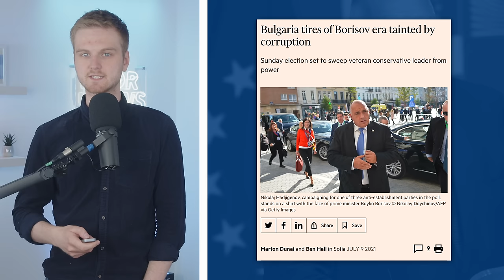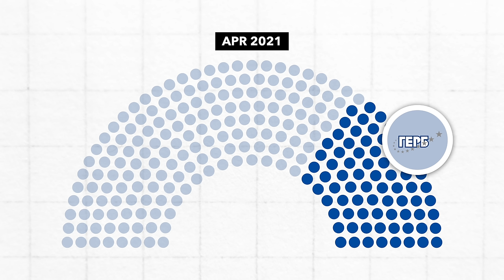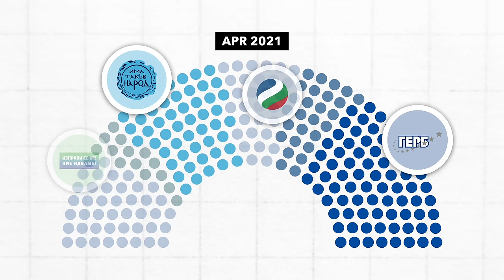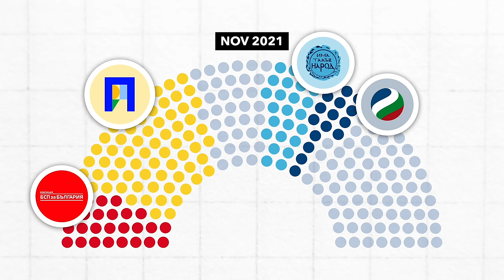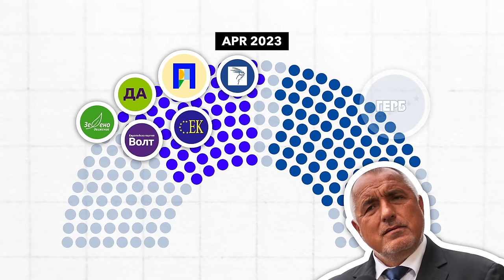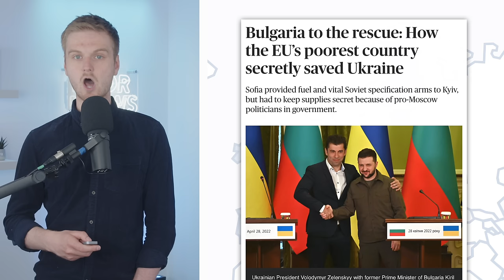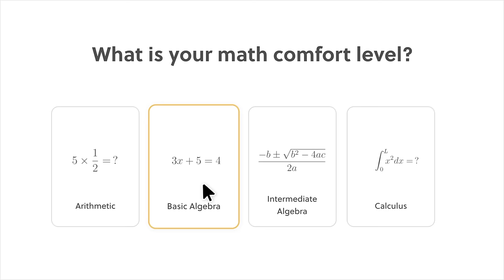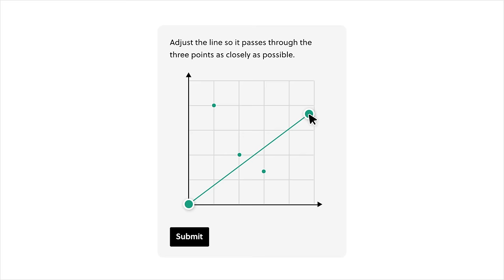Why Bulgaria’s New Government is Good News for Ukraine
After 5 elections in just 2 years, a new coalition has formed to hopefully bring an end to Bulgaria's political gridlock. So in this video, we'll explain how it got to this point, why it's good news for Ukraine and whether this will end the instability.

00:00 Introduction
01:44 How the Crisis Began (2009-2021)
03:25 Bulgaria’s Political Crisis (2021-Today)
05:48 The New Coalition’s Plans